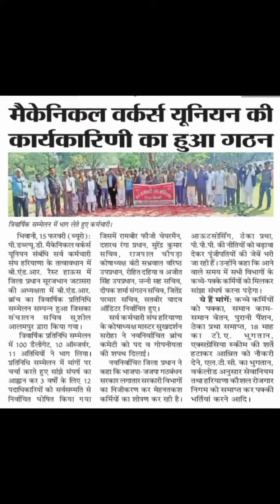PWD B&R भिवानी में नई युनियन (सम्बन्धित:- सर्व कर्मचारी संघ हरियाणा) का हुआ गठन। 15.02.2023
15 फरवरी 2023 बुधवार को PWD B&R भिवानी में नई युनियन हरियाणा_गर्व_पी_डब्ल्यू_डी_मैकेनिकल_वर्करज_यूनियन_रजि. न. 41 (सम्बन्धित:- सर्व कर्मचारी संघ हरियाणा) का हुआ गठन। सभी सम्मानित पदाधिकारियों को हार्दिक बधाई एवं शुभकामनाये।🙏🏻💐🎉🤝🏻👏🏻

चुने गये पदाधिकारीगण :-

01. रामबीर गुर्जर फौजी  -  चैयरमैन
02. दशरथ सिंह रंगा       -  प्रधान
03. राजपाल चोपड़ा       -  कोषाध्यक्ष
04. सुरेन्द्र कुमार            -  सचिव
05. बंटी सम्भ्रवाल         -  वरिष्ठ उप प्रधान
06. रोहित दहिया           -  उप प्रधान
07. अजित कुमार बरवड़ -  उप प्रधान
08. सन्नी कुमार             -  सह - सचिव
09. जितेन्द्र परमार         -  संगठन सचिव
10. दीपक शर्मा             -  प्रचार सचिव
11. सतबीर दिनोद         -  आडिटर
12. जगबीर फौजी         -  सलाहकार
13. मदन गहलोत          -  सलाहकार
14. अजय नायक          -  सलाहकार